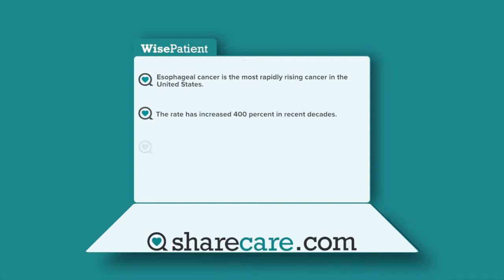Dr. Sharmila Anandasabapathy on Increase in Esophageal Cancer